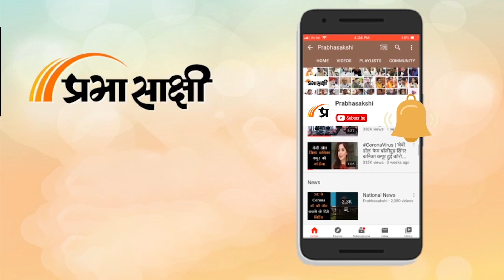Congress and China Part 4 | चीन के साथ कैसा रहा है भारत के संबंधों का इतिहास | Teh Tak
15 अगस्त 1947 की वो तारीख जब हिन्दुस्तान का नियति से मिलन हुआ। वहीं इसके ठीक 2 बरस बाद चीनी कम्युनिस्ट पार्टी के नेतृत्व वाली पीपुल्स रिपब्लिक ऑफ चाइना के तौर पर चीन अस्तित्व में आया। दो दशक तक गृह युद्ध झेलने के बाद चीन ने एक देश के रूप में आकार लियाष भारत ने 1 अप्रैल 1950 को चीन के साथ राजनयिक संबंधों की शुरुआत कर दी। भारत चीन के साथ ऐसा करने वाला पहला गैर समाजवादी ब्लॉक का देश था। करीब एक दशक तक दोनों देशों के रिश्ते ठीक ठाक चलते रहे।